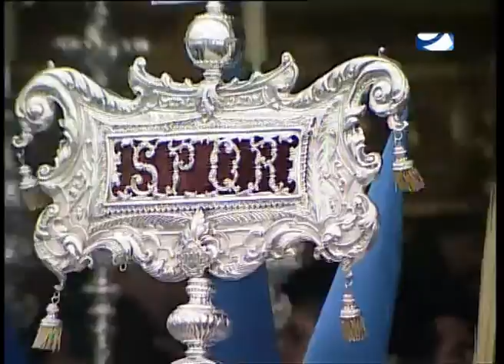DOMINGO DE RAMOS 2012 PARTE 6